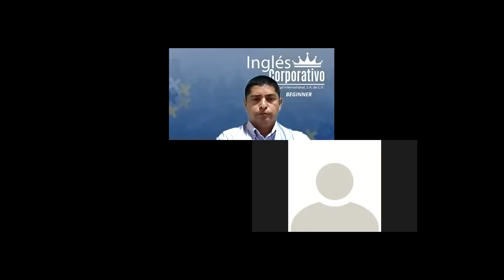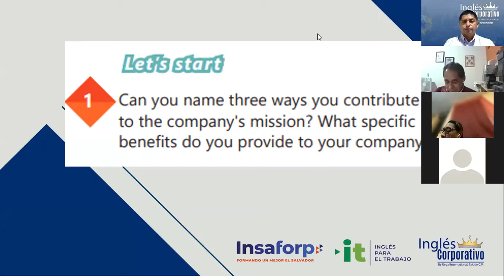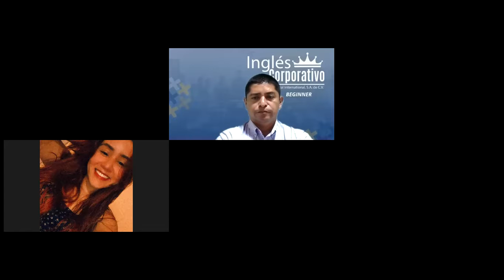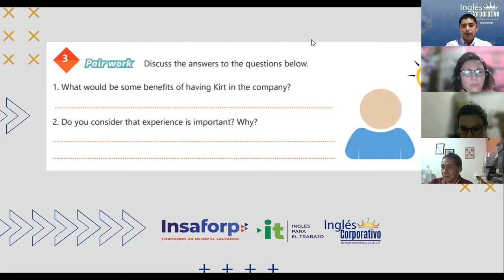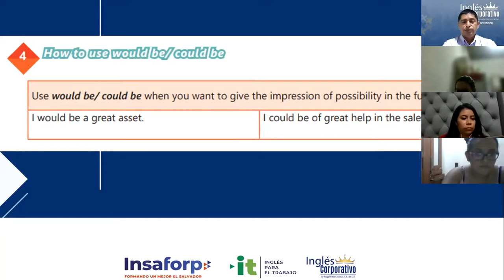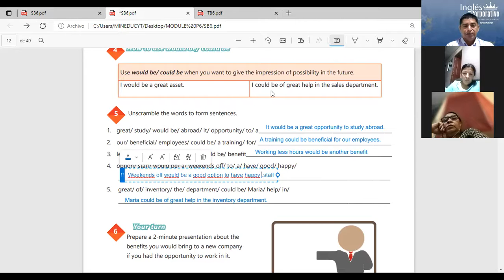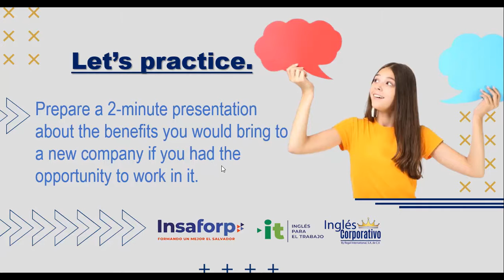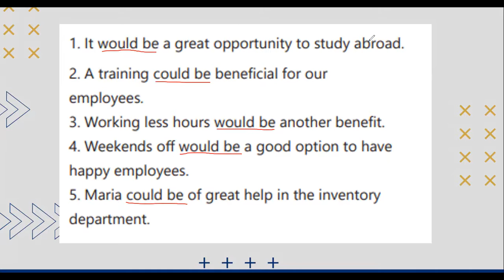Ingles Corporativo-Videoconferencia #2 How to use would be and could be